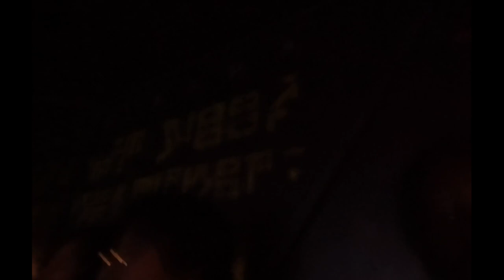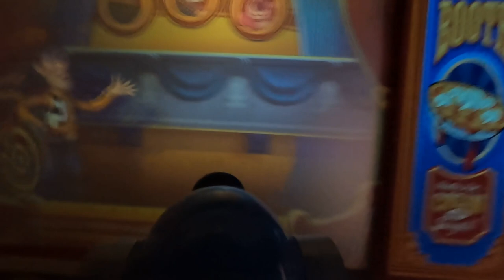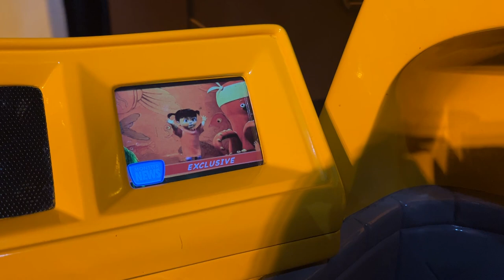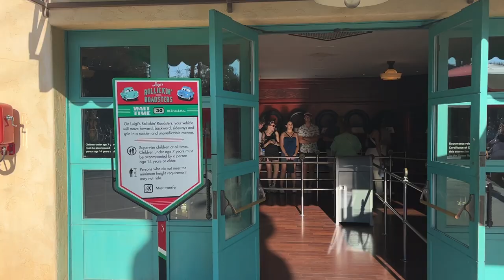Rode (Almost) All the Rides at Disney's California Adventure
Had a great time at Disney's California Adventure! Come and hang out with me!

INDEX
0:38 Soarin' Around the World
2:24 Grizzly River Run
5:14 Goofy's Sky School
8:25 Guardians of the Galaxy: Mission BREAKOUT!
10:07 Toy Story: Midway Madness
11:04 Incredicoaster
13:08 Little Mermaid
14:42 Monster's Inc.
15:42 Pym's Test Kitchen (FOOD)
16:06 Radiator Springs Racers
19:23 Luigi's Roadsters
20:03 Junkyard Jamboree
21:22 Critter Carousel
22:15 Symphony Swings
22:45 Jumpin' Jellyfish
23:23 Spider-Man: WEB